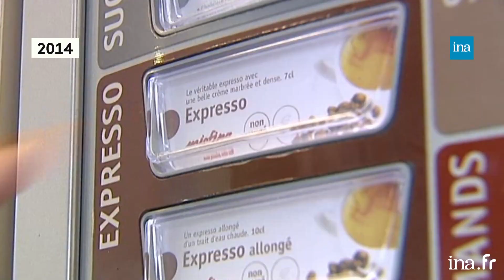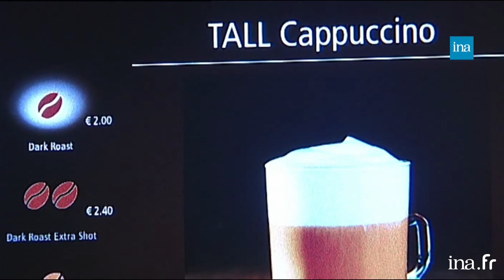La pause-café, rituel immuable de la vie en entreprise | Franceinfo INA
Retour Vers L’Info | France Info / Ina | 21/05/2020
Avec le déconfinement, le retour au travail se fait dans des conditions particulières. Port du masque obligatoire, distance entre les salariés et autre conséquence : accès limité à la machine à café, interdit même dans certains cas. Ce moment s’était pourtant imposé dans la vie de l’entreprise, tout a commencé dans les années 1950. Chroniques de la machine à café, Tarik Khaldi.